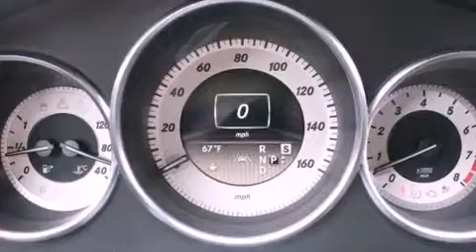2012 Mercedes-Benz CLS550 Puyallup WA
Year : 2012
 Make : Mercedes-Benz
 Model : CLS550
 Engine : 4.6L V8
 Trans . : Automatic
 Exterior : Iridium Silver Metallic
 Miles : 25
 Interior : Black Leather
 Stock : 8752

 2012 Mercedes-Benz CLS550 Puyallup WA